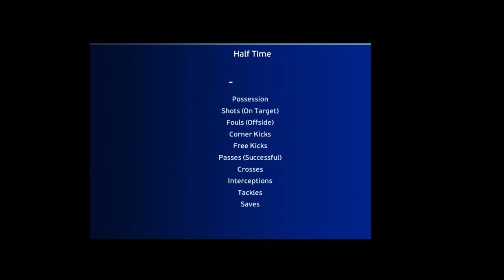PES 2021 - Chelsea vs Olympique Lyonnais - UEFA Champions League 2021-2022 | New Kits | PES 2022 Mod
👏 Credits to kitmakers (author's name is indicated in the right top corner of image 👏